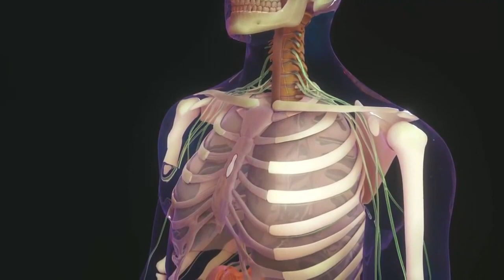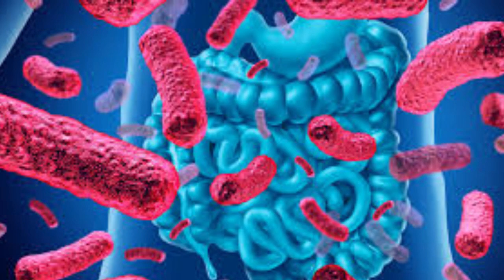7 Supplements to Boost Immune System and Fight Covid /Viruses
Supplements to Boost Immune System and Fight Covid and other Viruses is something a lot of my patience have been asking me for. Given that winter is coming, and it's a historically common time for viruses to spread due to temperatures and dryness of air.

So you may want to prepare now.

Remember supplments are indeed a supplement to other lifestyle, diet, and medical choices you need to make to take care of yourself. But they can be extremely helpful.

In this episode I talk about nformation on the different supplements that help boost the immune stystem and fight Covid and other viruses. I talk about dosages and what not to do, because if you mess up the dosages and duration you can hurt yourself.

 I'm a Naturaopath and integrative Doctor. My name is Dr. Jake Schmutz. Be ready to hear a lot of information that will definitely help you achieve a stronger immune system and health.

Are you aware of the supplements that will make your body stronger and healthier?

Our body needs help from supplements in order to achieve the right amount of vitamins and minerals that we need.

Supplements could be used to add nutrients to your diet and lower your risk of health problems. It helps us get the vital substance needed for our body to function properly.

Vitamin D3

Vitamin A

Vitamin C

Elderberry extract

Listen to the Biggest Health Mistakes playlist at Work

You’re Watching Dr Jake Schmutz of Integrative Medica - where you'll learn how to manage and cure autoimmune disorders, cancer, and your life with natural and non-toxic treatment protocols.